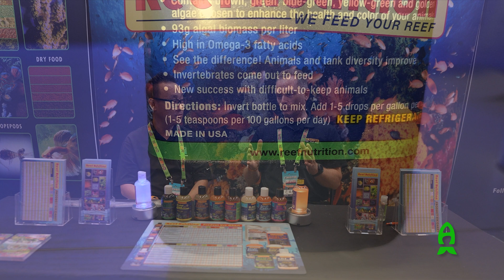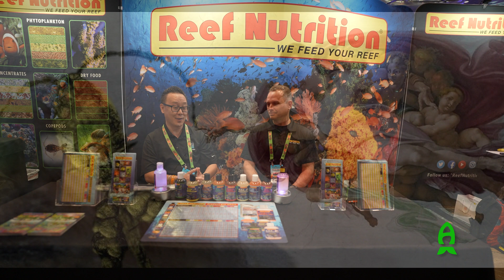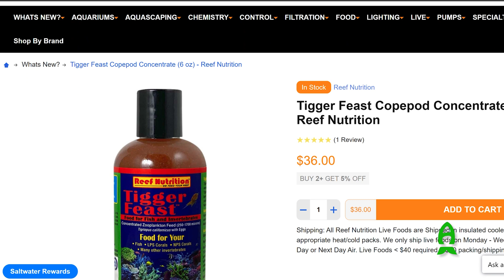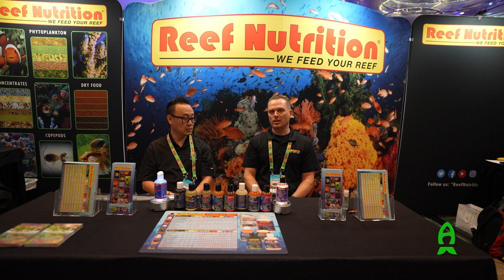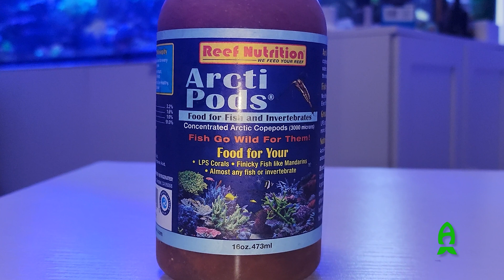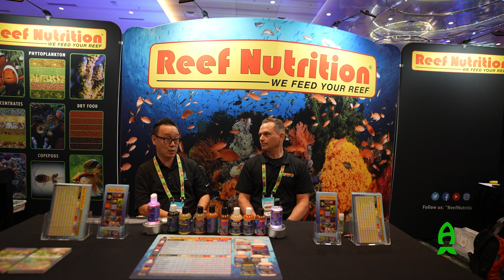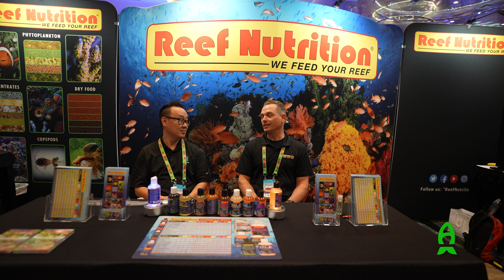Reef Nutrition simplified!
In this video, we teamed up with my good friend Chad Clayton from Reef Nutrition to refresh our knowledge and learn about their amazing algae and critters. I've interviewed and worked with Chad for years, and his excitement and passion for his animals are truly infectious. He has a unique talent for simplifying complex concepts, making them accessible to everyday people like you and me. Chad is an incredible bridge between hobbyists and the academic world of these magnificent microscopic animals and I feel truly blessed to have someone like him on our side.

Check out the video and learn everything about these small critter that makes massive difference in our aquariums.

Happy Reefing!